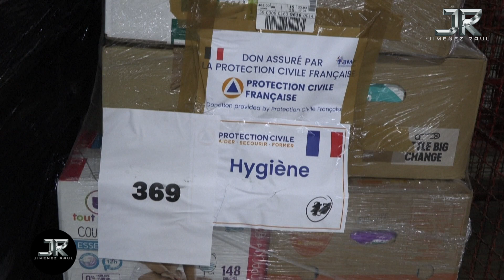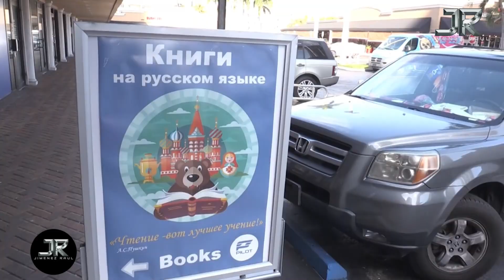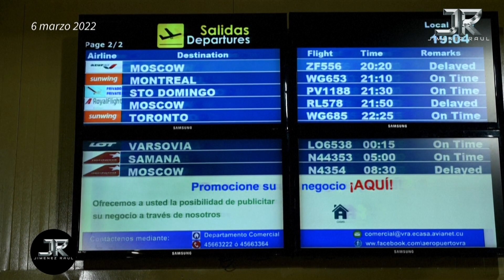ÚLTIMA HORA: SORPRESA Rusia sin Salida Putin Cara a Cara con la resistencia de Ucrania EE.UU Biden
Zelenski abordó la situación en la asediada ciudad de Mariúpol, donde un teatro en el que se refugiaban más de mil personas fue bombardeado el miércoles por las tropas rusas. El presidente aseguró que más de 130 supervivientes pudieron ser sacados de los escombros sin ofrecer un balance de víctimas mortales.

Llamada telefónica entre el presidente de Estados Unidos, Joe Biden y su homólogo chino, Xi Jinping.

Los mandatarios hablaron el viernes por dos horas en una conversación que se centró en la guerra en Ucrania, según informó la Casa Blanca.

SOUNDBITE - Jen Psaki, portavoz de la Casa Blanca :
El presidente detalló las implicaciones y consecuencias que habría si China proporciona apoyo a Rusia mientras realiza ataques contra civiles ucranianos y obviamente es algo que nosotros y el mundo estará observando.

Biden no especificó a qué represalias se expondría China si ayuda a Rusia, pero "detalló" las duras sanciones económicas y financieras impuestas por Occidente al gobierno del presidente ruso, Vladimir Putin.

Según la televisión china, el presidente Xi hizo un llamado a Biden a trabajar por la paz, lamentando la crisis ucraniana, sin mencionar la palabra “guerra” ni condenando las acciones de Rusia.

Pekín pidió a Washington y sus aliados mantener un "diálogo" con Rusia sobre las "preocupaciones de seguridad" de Moscú, que justifica la invasión de Ucrania por el temor ruso ante lo que considera la voluntad expansionista de la OTAN.

El contenido de estos videos no se interpretará como fiscal, legal, de seguros, de construcción, de ingeniería, de salud y seguridad, eléctrico, de asesoramiento financiero u otro, y puede estar desactualizado o ser inexacto; es su responsabilidad verificar toda la información. Este es un video de Youtube SOLO para fines de entretenimiento.